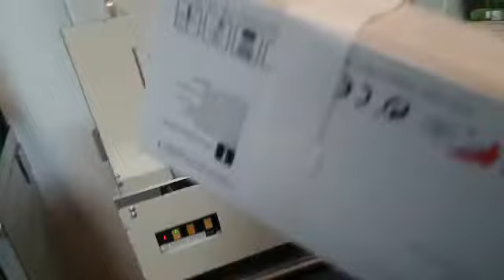Akebono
Video van Henk Hoos